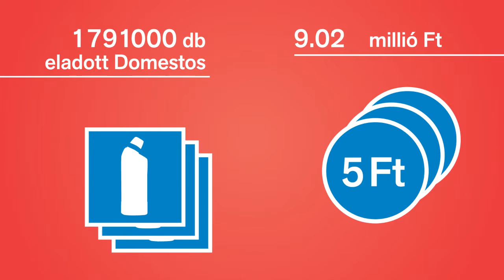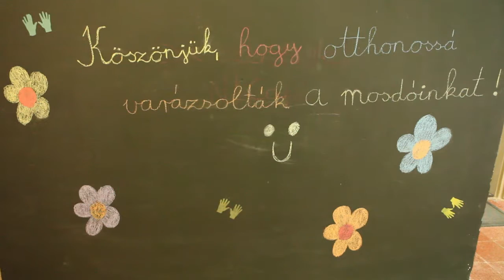Domestos Iskolamosdó Felújítási Program 2016.